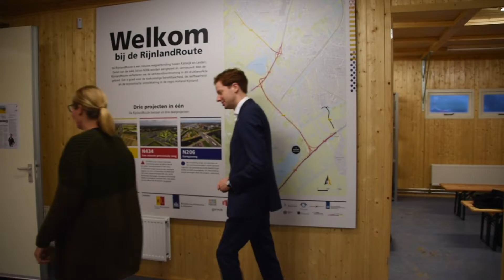RijnlandRoute naamwedstrijd Tunnelboormachine | Provincie Zuid-Holland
De provincie en aannemerscombinatie Comol5 organiseren een naamwedstrijd voor de Tunnelboormachine RijnlandRoute. Scholen verzinnen een naam, daarna mag iedereen stemmen.